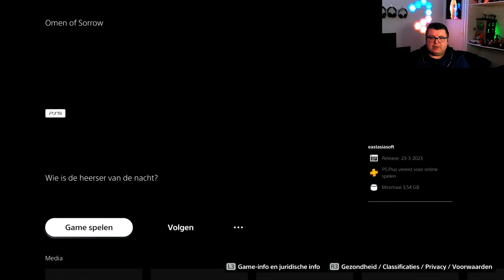PlayStation 5 | Omen of Sorrow | New gen upgrade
Welcome to my Let´s Play and graphics test channel

Stuff i use for recording these video´s
Elgato HD60 X
Samsung Odyssee G5 1440p 144hz 32inch
Playstation 5 digital
PS VR2

This channel is part of Youtube.com/c/Thexboxtester